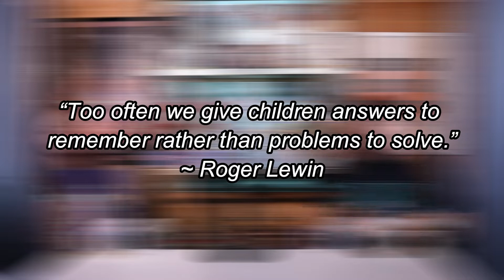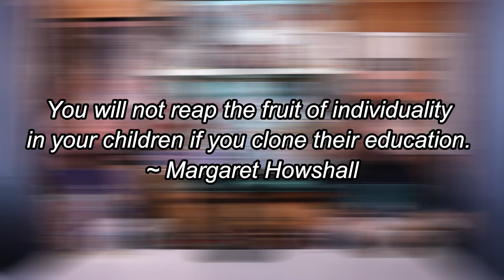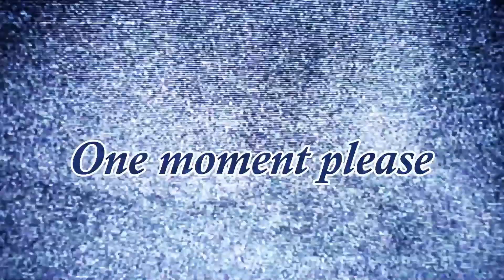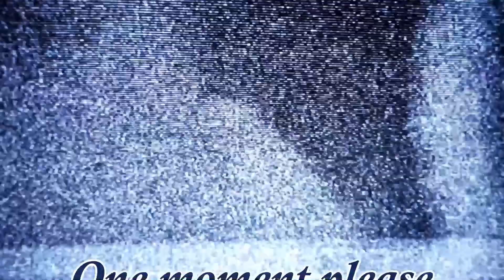Do we regret being homeschooled? + Reading our old journals |T.T.T.T.T.S./ Ep. 2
Today we discuss something very important to us: Homeschooling. We answer the question “Do we regret being homeschooled?” and we share how homeschooling impacted our growing up years.
Lastly, we read some hilarious things from our old journals!
Timecodes
0:0:00 - Intro
0:2:11 – Do we regret being homeschooled? (Short answer)
0:5:03 – Friends come in all ages
0:12:50 – Trips and experiences while being homeschooled
0:16:20 – Learning at your own pace
0:19:53– Being confident in who we are
0:22:56 – Whole life learning homeschooling + Different homeschooling experiences
0:24:43 – The homeschool stereotype
0:30:20 – Did we feel like we missed out on the public-school life?
0:33:58 – Different brains, but the same learning materials + The school per pressure and bullying
0:39:29 – Homeschooling conclusion
0:41:57 – The Taylor Treasures Box
0:44:26 – Reading our old journals and notebooks
0:56:05 – Lucia’s lazy writing day
0:59:12 – Laura’s childhood business money plan

What We Use To Make Our Videos:

CAMERA - Canon EOS M50 Mirrorless Vlogging Camera:

TABLE MICROPHONE (Talk show audio) - Samson G-Track Pro Professional USB Microphone:

CAMERA MICROPHONE - (Sketch show audio) Rode VideoMic Pro+:

LIGHTING - Neewer 2 Pieces 176 LED Dimmable on Camera Light and Stand Kit: